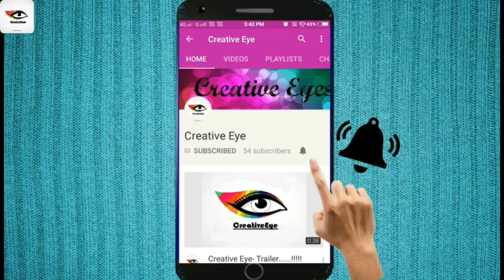DIY Wind Chime using old Diyas पुराने दियो से बनाये विंड चाइम | CreativeEye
And participate in the GIVEAWAY to win amazing prizes. CLICK the link link for further giveaway details